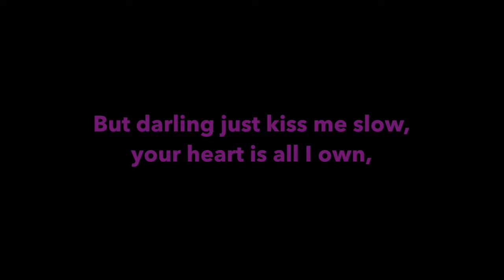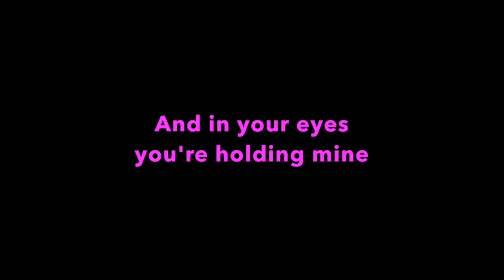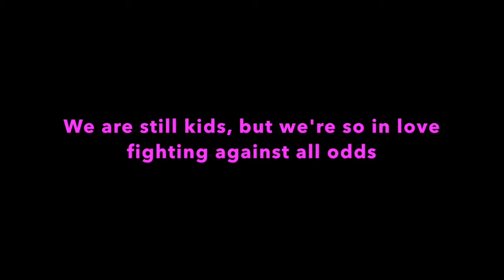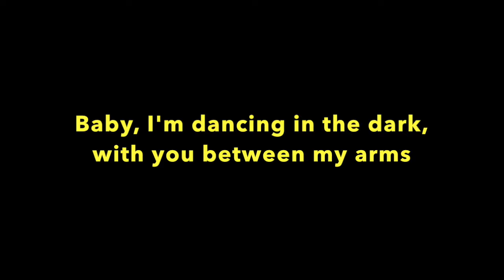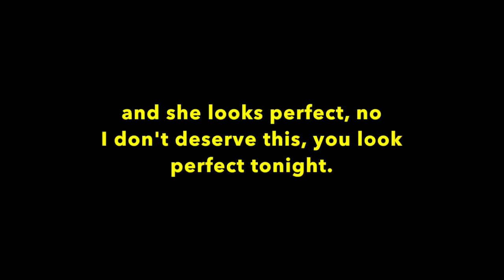Perfect (Ed Sheeran) | Piano Karaoke w/ Lyrics on Screen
REQUEST COVERS IN COMMENTS BELOW!
- Media & Setup Info -
Setup:
Camera: iPhone 6 w/ wide angle lens and Sunbeam 42” Tripod
Media:
- Ryan